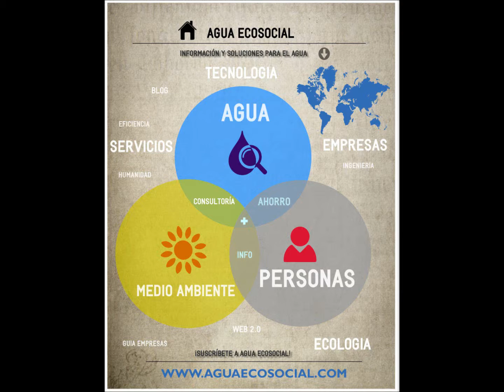¿Qué es AGUA ECOSOCIAL?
donde tienes resumida la esencia de todo lo que puedes encontrar y conseguir a través de la web de Agua Ecosocial. Si te interesa el cuidado del agua, ¡súmate a la comunidad de Agua Ecosocial!